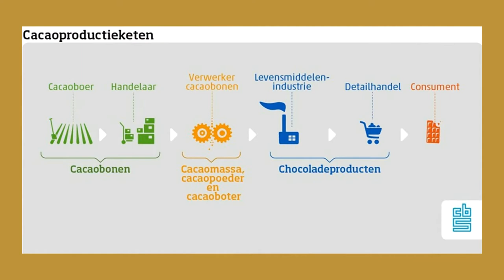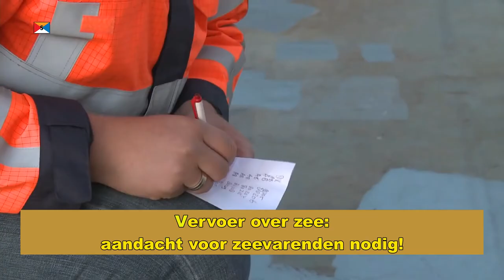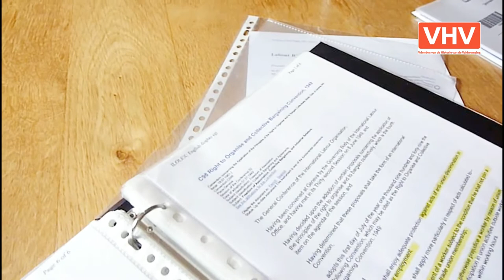ILO-interview (7): Ketenverantwoordelijkheid in de cacaoketen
Interview met Dick de Graaf n.a.v. het 100-jarig bestaan van de Internationale Arbeids Organisatie (ILO)